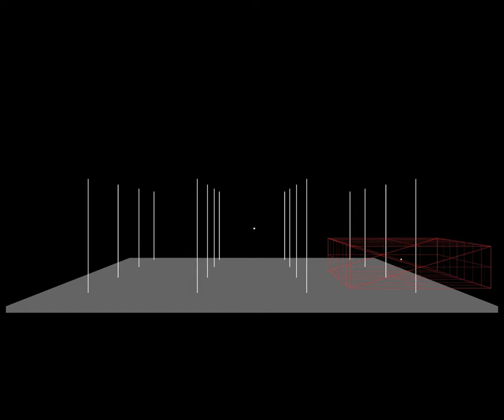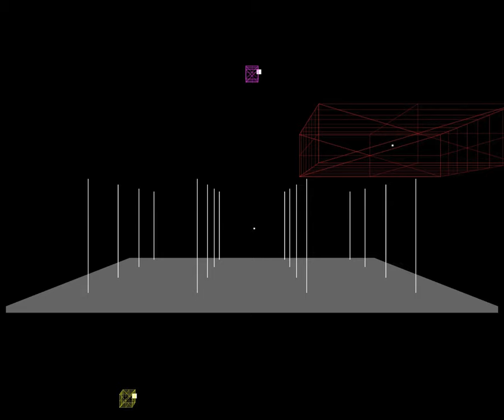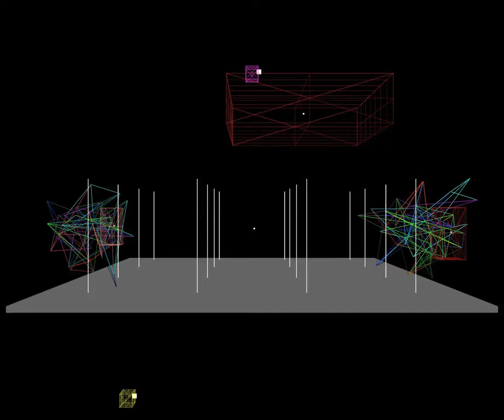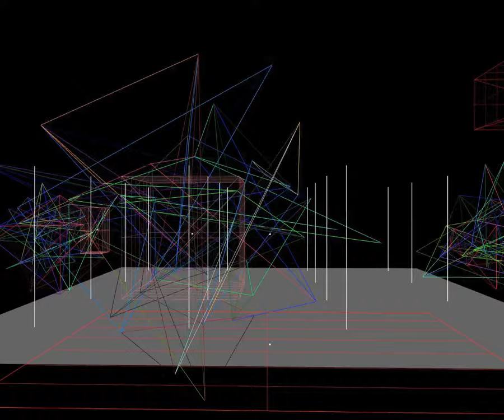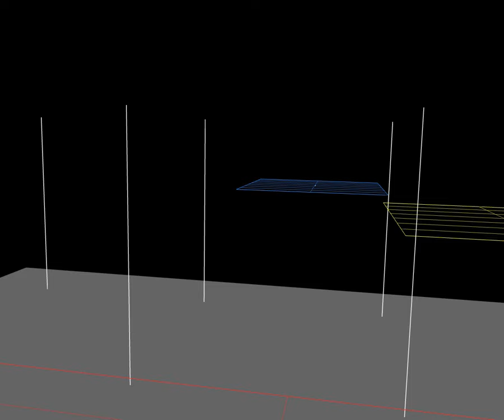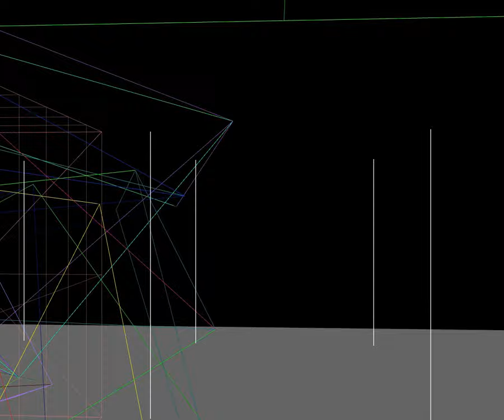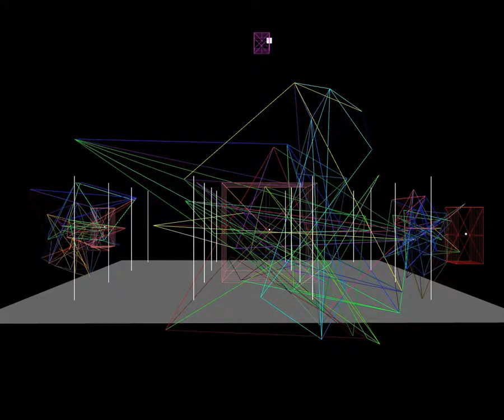Max Cooper - Gravity Well (4DSOUND + 4D.Animator Version)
The human ear has the ability to localize sound objects omnidirectionally, meaning from left to right, in front, behind, above and below. In the spatial version of his track “Gravity Well,” electronic music producer Max Cooper works intently with the positioning of sound objects from all directions.

The spatial narrative is carefully built up by introducing the listener to each direction step by step. In the beginning of the piece one becomes aware of the space beneath, by percussions crackling below the feet. The main pad introduces a width to the space by slowly swaying from left to right, accompanied by sparkling bells on both sides. When the beat comes in, the hi-hat articulates the crossing direction by moving back and forth through the space from front to back. And at the end of the piece, the listener is left behind with tiny sounds that continue to pick above the head.

To read more about listening to sound in space, check out the full article by 4DSOUND's Paul Oomen on RBMA Daily

This composition was recorded in the 4DSOUND system with a binaural head and/or in-ear stereo microphones. The video is a real-time capture of the 4D.Animator software visualizing the composition as they have been originally created by the artist in 4DSOUND. The camera viewpoint does not necessarily coincide with the recording position of the binaural microphones.

For an optimal listening experience, please use headphones at all times. Try listening to the recordings while watching the visualizations and follow the movements and manifestation of the sounds in space. Or listen with your eyes closed and focus on how the sounds are articulated in the actual space you are in. Try listening to it in different spaces, at home, in a large hall, outside... Each environment will change your perception of the recording.

Max Cooper's new album, Emergence, is released on 25 November

ABOUT 4DSOUND

Building on ten years of research, development and experimentation in spatial sound technology, 4DSOUND opens up new possibilities to create, perform and experience sound spatially. 4DSOUND enables vivid sonic environments that blur the boundaries between the real and the imagined: the world of sound we know, and a world beyond. Sound appears as a physical entity that can move infinitely far away or come intimately close, transcending the actual space you are in. The listener is encouraged to explore the space, moving between blocks of sound, touching lines of sound and walking through walls of sound. 4DSOUND closely collaborates with a growing range of composers, musicians and interdisciplinary artists to develop new forms of integrated spatial music performance and sound design.

ABOUT THE 4D.Animator

The 4D.Animator software is a tool that has significantly enhanced the creative practice of composing and performing with space. It’s dedicated to visualizing the spatial process in real-time. The visualizations show how sound sources of different shape and size move and interact in the continuum of space, relative to the floor and columns of a 4DSOUND system that contain actual loudspeakers. The 4D.Animator provides a comprehensive overview of the spatial composition as a whole.